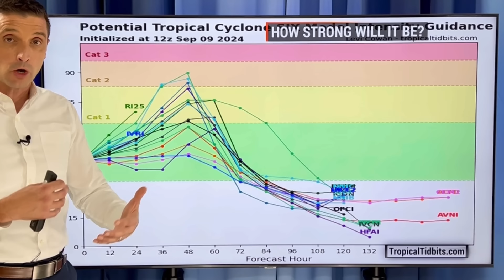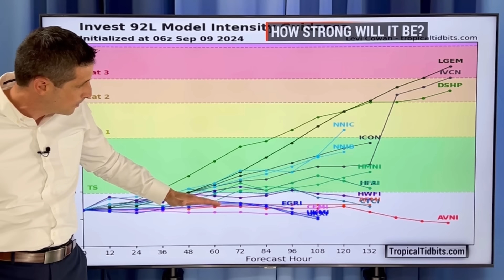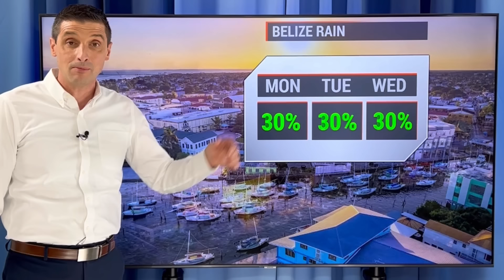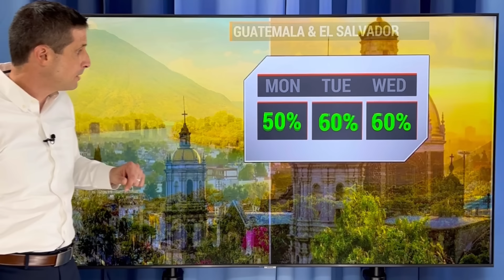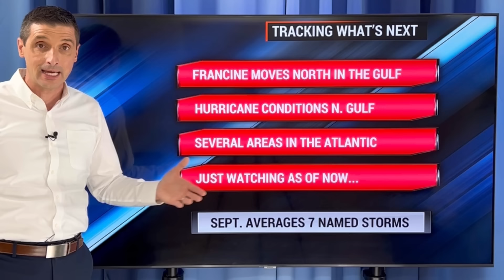Francine will bring Hurricane Impacts...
Hurricane Impacts Likely! Francine will be the 6th straight named system to make landfall this Hurricane Season! Plus, there are two more tropical disturbances to track in the Atlantic. It's busy!